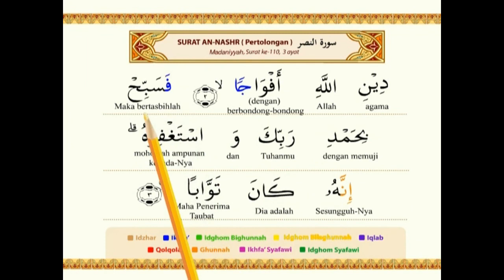110 SURAT AN NASHR I HAFALAN I TERJEMAH I JUZ AMMA MUSHAF TAJWID WARNA